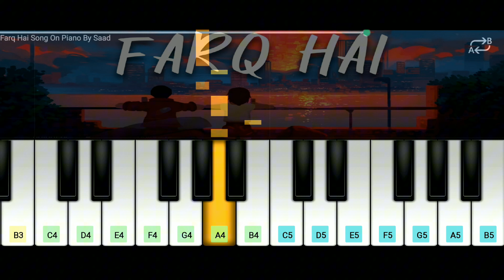Farq Hai Song On Piano - New Trending Song - Suzonn | @PianoBySaad | Piano Tutorial | HD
Song : Farq Hai
Singer & Composer : Suzonn
Piano By : Saad
Label : Suzonn

App Name:
Perfect Piano

Fiverr : saad321nasir

Farq Hai Song Piano Tutorial